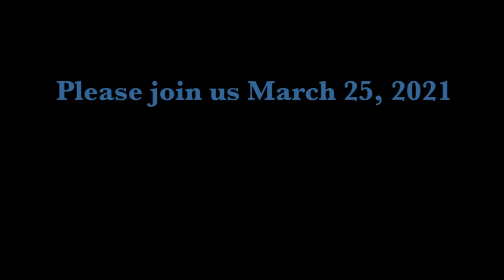Jeri Muoio, Giraffe Awards Nominee in the Government Category.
President and CEO, Great Cities for All/Former Mayor of WPB.